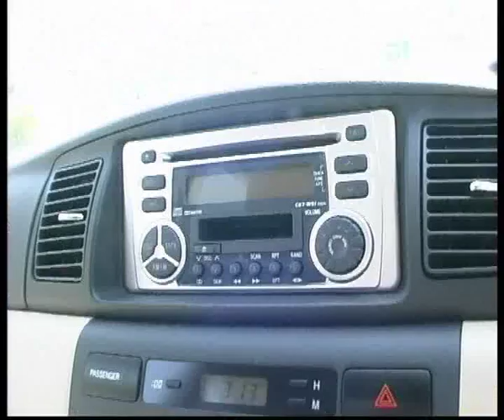Toyota Allex cool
Алексей Челейкин - тест Toyota Allex отличный и распространенный японец, Alexey Cheleykin - Toyota Allex cool